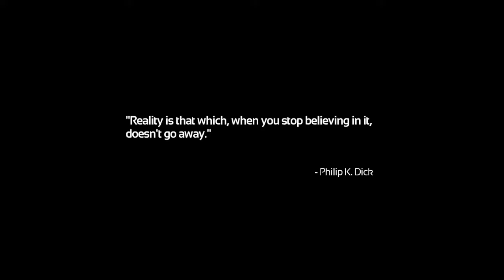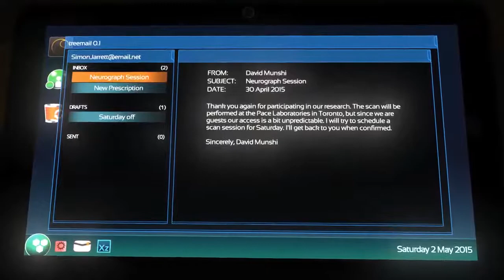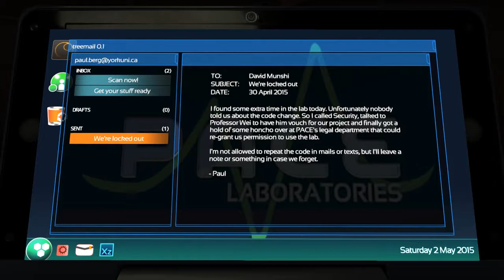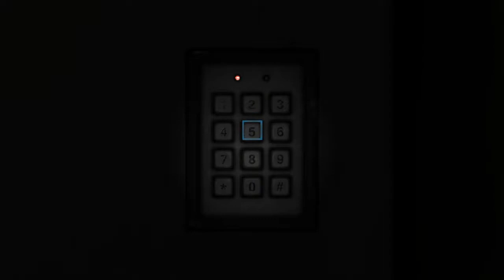Retro Refuge - Soma -1 : Mark is no longer my friend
It's spooky time! We will be playing some horror themed games for October.  Considering Eric and I have missed a lot of horror games we are now going to try experiencing the classics in this lightning round of a month.

Developer: Frictional Games
Publisher: Frictional Games
Director: Thomas Grip
Writer: Mikael Hedberg
Composer: Mikko Tarmia

All our Art was done by Matt Firth (Cheeky Inkling)